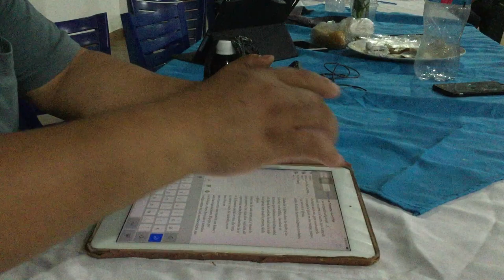COMPAÑERISMO MILAGRO ECUADOR vía telefónica LA GUAJIRA COLOMBIA Diciembre 26 del 2021 Pte.4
TabAguilaBlanca7
Hno. AMANCIO CRUZ__ Hno. DAÑIEL OÑATE